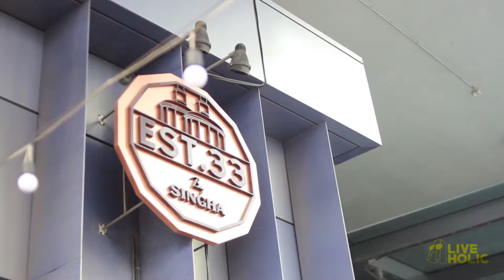EST 33 CDC | ALiveAholic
[ HAPPY QUALITY TIME ]
Est.33 @ Crystal Design Center
ร้านเบียร์คราฟที่ทุกคนต้องได้ลอง
ถ้าพูดถึงร้านเบียร์คราฟเจ้าแรกๆ ของไทยต้องมี Est.33 อยู่ในลิสของใครหลายๆ คนแน่นอน เพราะร้าน Est.33 เป็นร้านเบียร์เจ้าแรกๆ ที่มีเบียร์คราฟหลากหลายชนิดให้ได้ชิมกัน
เมนูแนะนำ
FLIGHT 33 craft on board
ซึ่งมีเบียร์ให้ชิมในเซตถึง 6 ชนิดด้วยกัน LAGER, SNOWY, KOPPER, 33 PALE ALE, DARK, HOF เริ่มตั้งแต่เบาๆ ไปจนรสหนักใครชอบแบบไหนค่อยสั่งแก้วใหญ่มาเพิ่มได้เลย ราคา 390 บาท
SIZZLING SEAFOOD ข้าวผัดต้มยำทะเลกระทะร้อน 390 บาท
CHICKEN ARTIST ไก่ติดหนังทอดกรอบพร้อมกับซอสชนิดพิเศษให้เลือกจิ้ม 3 อย่าง 290 บาท
MESSAGE IN THE BOTTLE หอยเชลล์และแซลมอนย่างราดด้วยซอสทรัฟเฟิล 490 บาท
EBIKO PRAWN พาสต้าซอสครีมไข่กุ้งและกุ้งลายเสือย่าง 330 บาท
CALAMARI “KAI KEM” ปลาหมึกทอดแป้งเบียร์คลุกไข่เค็ม 230 บาท
PINK BERRY ไอศกรีมซอร์เบท์ไชนีสเบอร์รี่กับเจลลี่บ๊วย 130 บาท
TROPICAL SWEET พานาคอตต้าข้าวเหนียวมะม่วง 160 บาท
ที่อยู่ : โครงการ CDC (crystal design center)
เปิด-ปิด : 17:00 - 24:00 น. ทุกวัน